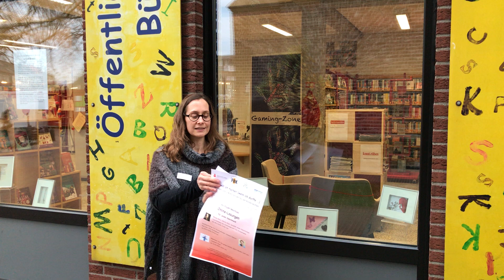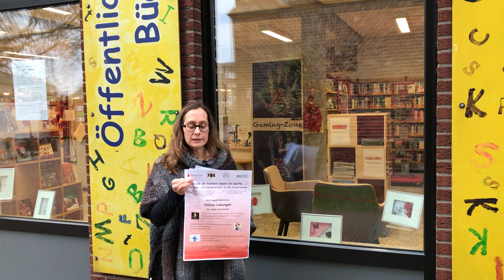Online- Lesungen der Bücherei Geldern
Die Öffentliche Bücherei startete am 30. November 2020 mit einem neuen digitalen (und kostenlosen) Veranstaltungsformat.
Im Video stellen Rainer Niersmann, Leiter des Tourismus- und Kulturbüros der Stadt Geldern, und Daniela Verhoeven, Leiterin der Bücherei, das neue Programm vor.